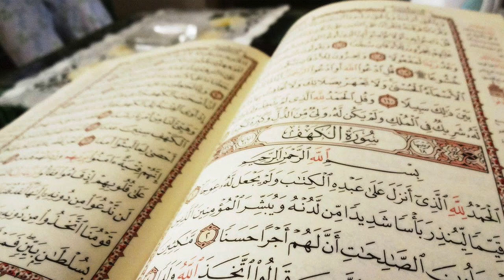حكم قراءة البسملة إذا قرأ الإنسان من وسط السورة